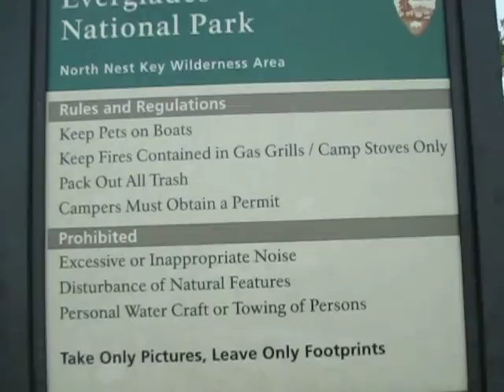Derryl Powell @ Nest Key {Toes In the Water}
Derryl Powell Lands At Nest Key {Everglades Florida}